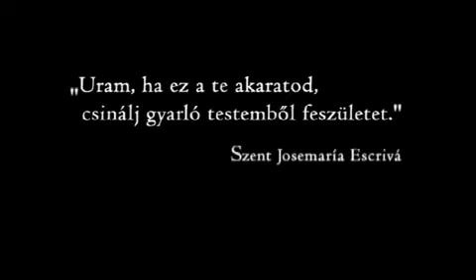105 éve született WASS ALBERT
Semmitől ne félj. Állj meg bátran és nyugodtan, ahol állni rendelt a sors. Nézz szembe a világgal s gondolj arra, hogy ahol Isten élni rendelt, ott nem vonhatja meg tőled senki e jogot.